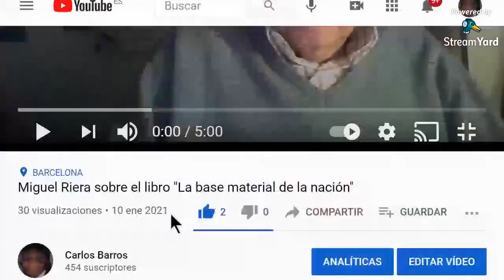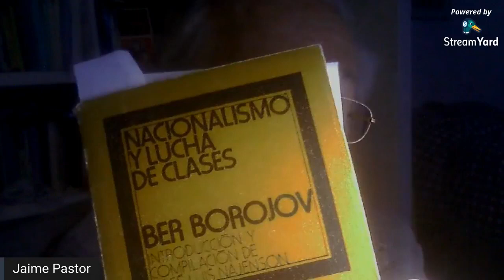Presentación digital del libro "La base material de la nación" (12/1/2021)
Presentación a través de Facebook Live del libro de Carlos Barros, "La base material de la nación. El concepto de nación en Marx y Engels" (Barcelona, El Viejo Topo, 2020). Participan: Miguel Riera (editor), Jaime Pastor (Viento Sur, Madrid), Peter Jehle (Diccionario Histórico-Crítico del Marxismo, Berlín), Carlos Astarita (Universidad de La Plata, Argentina) y el autor